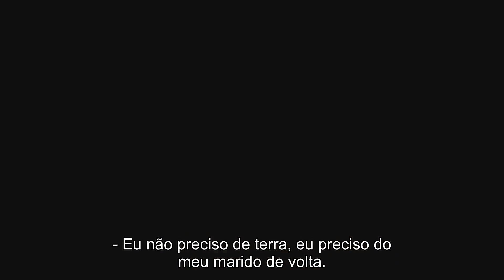Outlander 5x08 - Promo "Famous Last Words" [LEGENDADO]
Promo legendada do episódio 5x08 de Outlander, intitulado "Famous Last Words".
A 5ª temporada de Outlander é transmitida originalmente aos domingos, na Starz.

Subscreva o canal para ver as promos legendadas de suas séries favoritas.